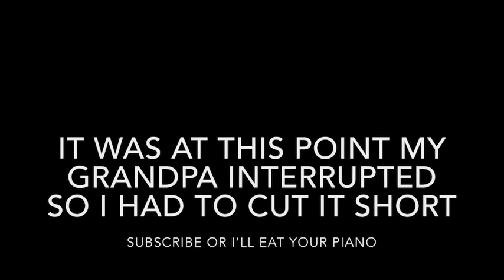POV: you wake up and want to play piano